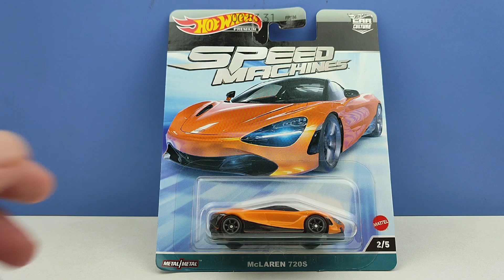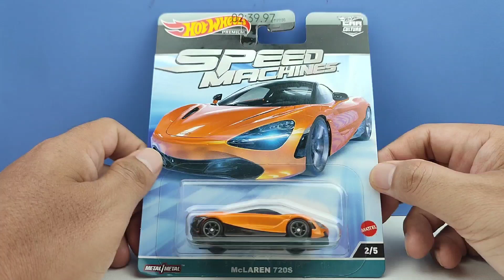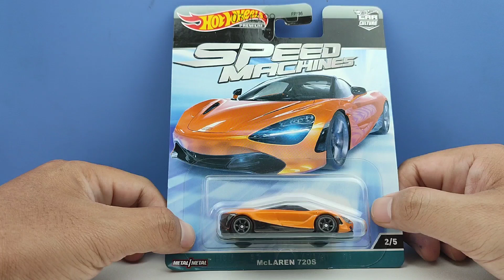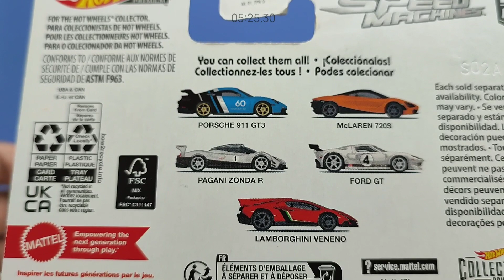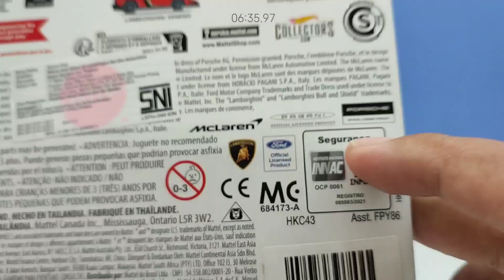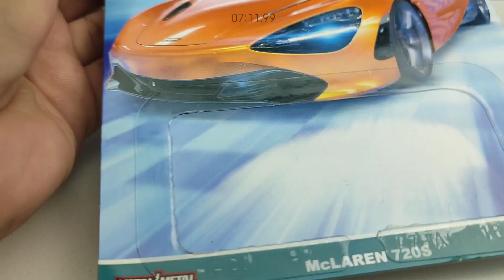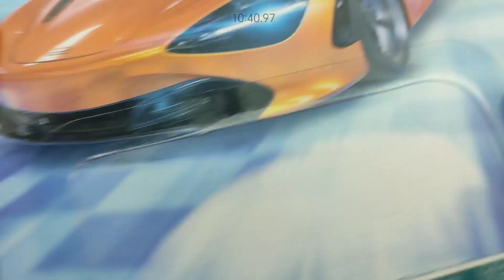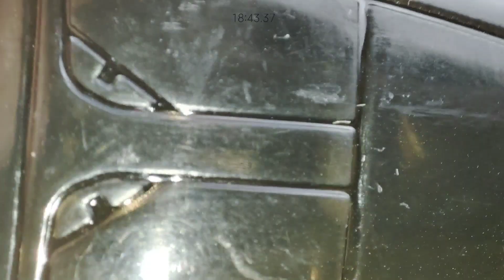Eps528 McLAREN 720S HOT WHEELS SPEED MACHINES | HW PREMIUM YANG PAKE BAN PLASTIK!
Buat yg Ngerasa Videonya Kelamaan, silahkan pilih ini:
00:00 SeeAndListenThisFirst ;)
02:11 Sejarah Speed Machines
04:27 Review Card-nya
05:11 List Mobilnya di Series Ini
06:45 Bongkar Guys!
07:24 Review Diecastnya
15:35 Lebih Detail Via Camera Macro
20:11 Kesimpulan Garasi77 Channel
21:49 Video Mejengnya Guys!

Hi Guys di Episode kali ini kita bahas yang lagi di dunia per Diecast-an yaitu HOT WHEELS SPEED MACHINES dengan Mobil MCLAREN 720S. Ini bagian dari hot wheels premium car culture guys tapi bannya bukan ban karet ternyata...eits tapi tunggu dulu! ban plastik yang dipakai ini ternyata gak kalah kerennya sama ban karet HW Premium!. kira2 apa istimewanya?...pastinya penasaran kan??? hehehe. Yuk! sekarang langsung kita review aja Guys! jangan diskip2 ya Guys! 😁😁🙏🙏

Peace Out!
Garasi77